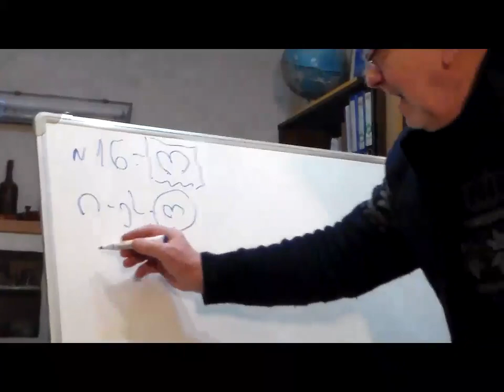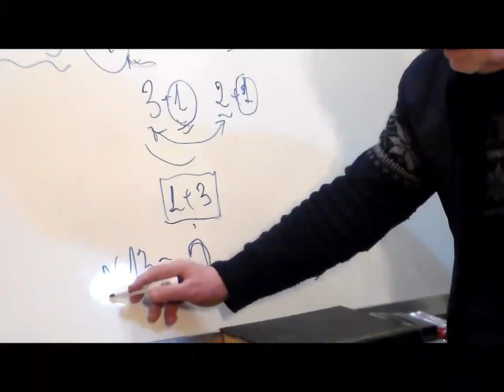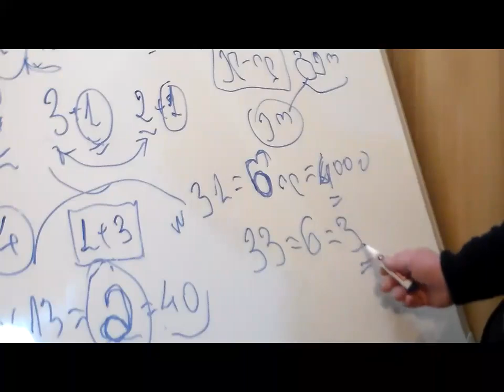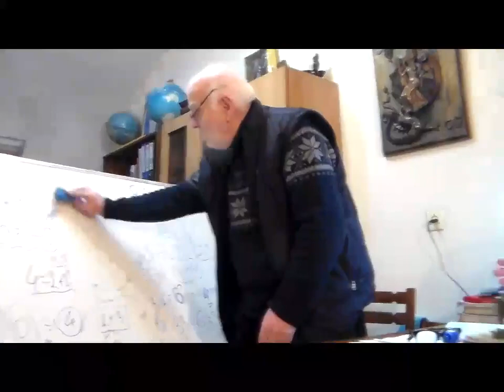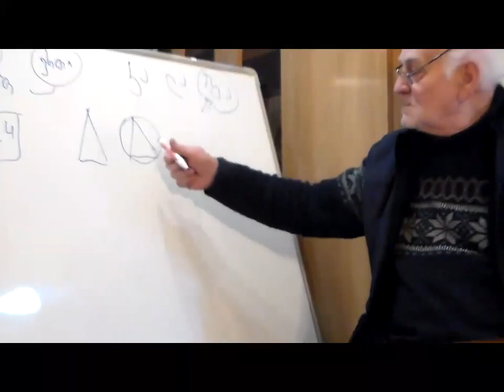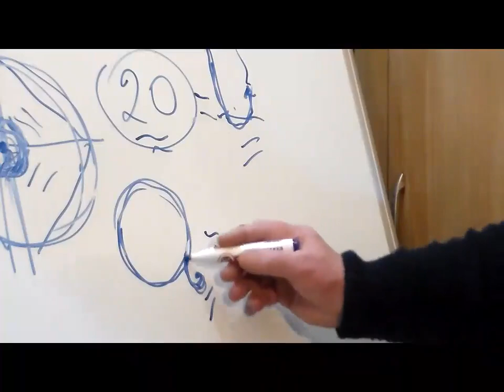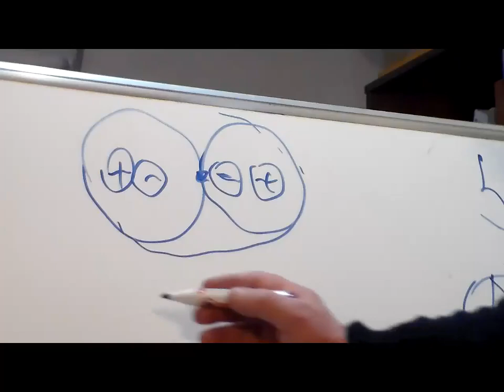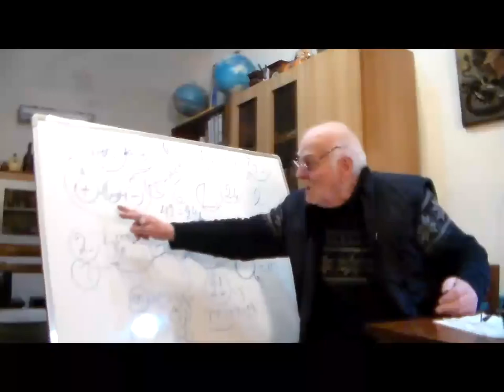№4 16 იანვარი 2021 წ. აკაკი ჯორჯაძე - ხალხი დუმს, ქვეყანა ხელიდან გვეცლება...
განვაგრძობთ საუბარს მწერალსა და საზოგადო მოღვაწესთან, ბატონ აკაკი ჯორჯაძესთან.
ვიდეო გადაღებულია და ჩაწერილია 2021 წლის, 16 იანვარს, რომელსაც დღეს გთავაზობთ.
ხალხი დუმს, ქვეყანა ხელიდან გვეცლება...
ვიდეო-ინტერვიუ მეოთხე.
საუბარს უძღვება პ.გ. "ახალი სიტყვა-მძლეველის" თავმჯდომარე: გიორგი-ლაშა ლომიძე.
( გაგრძელება იქნება)